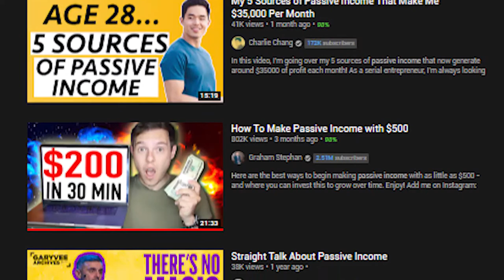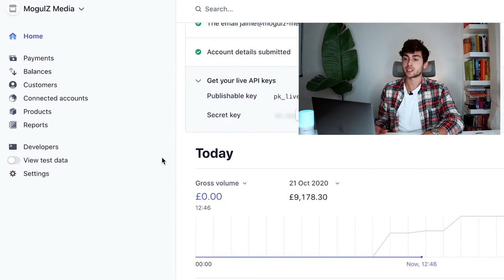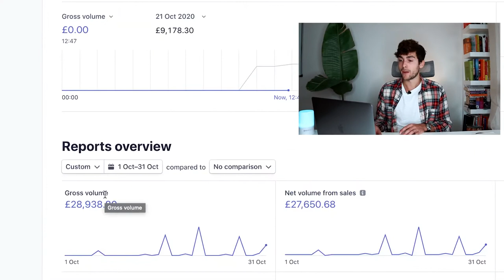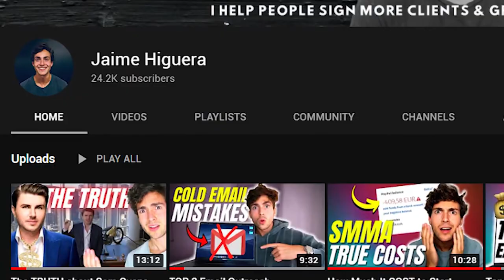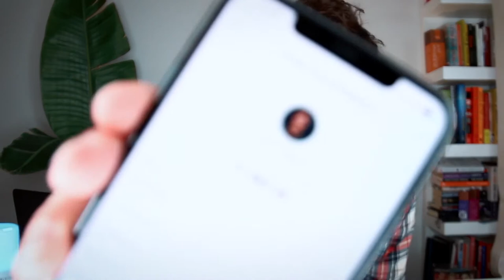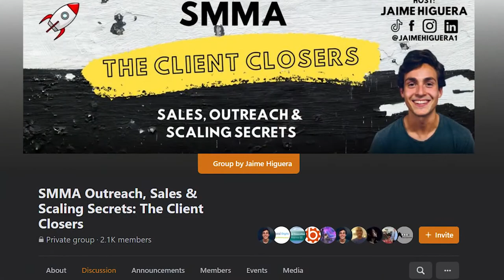Passive Income How I Make $40,175 Per Month at 21 3 ways